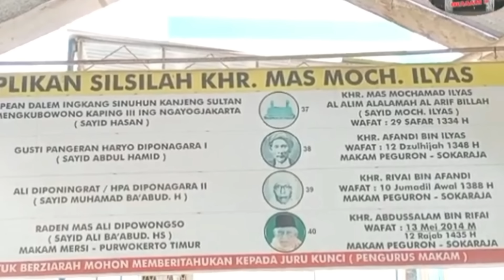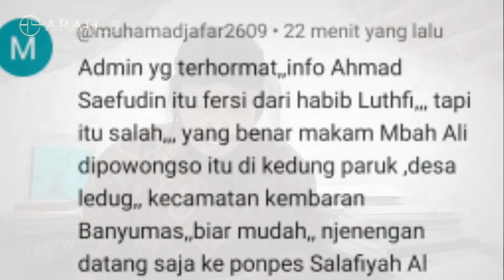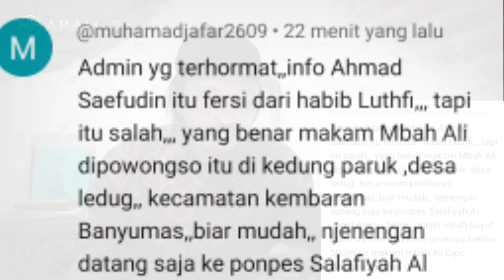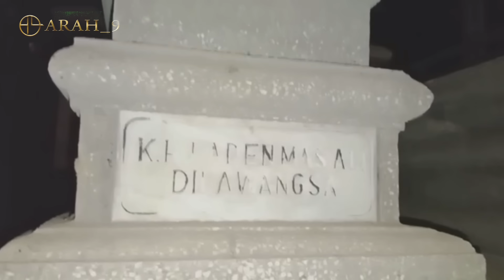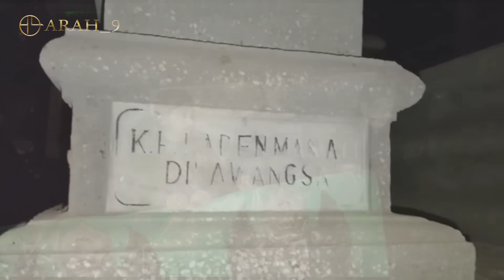Kyai Sepuh Ini Tegaskan, "Makam Habib Ali Dipowongso Bin Yahya" di Pekalongan, P4L5U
Salam hormat...
Semoga bermanfaat..